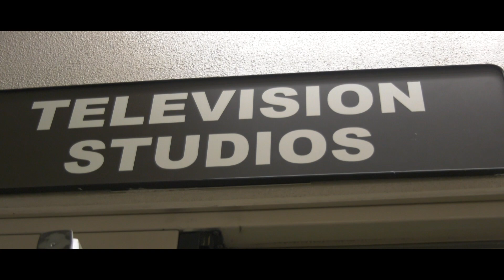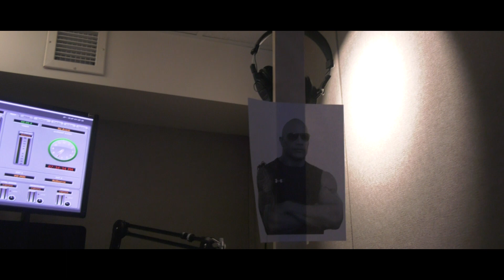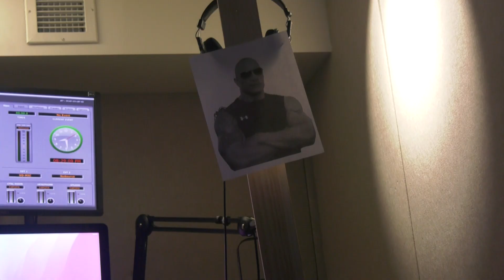Station Rescue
Written, Filmed, & Edited by me